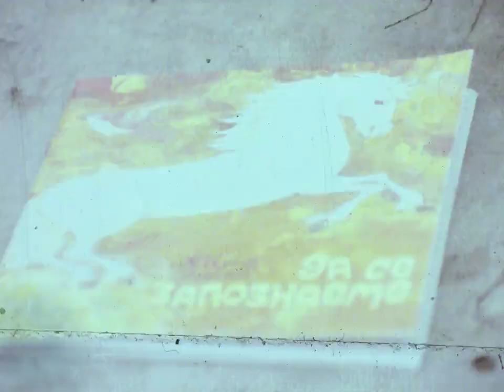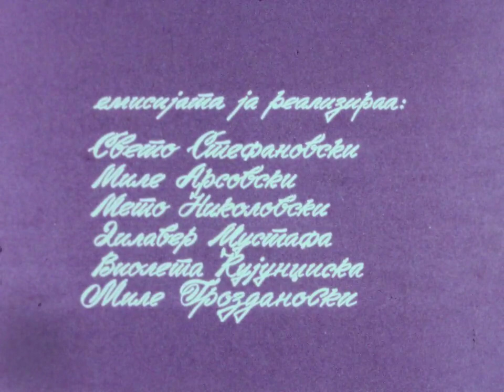ТВ лектира - Разговараме и се запознаваме со Киро Донев